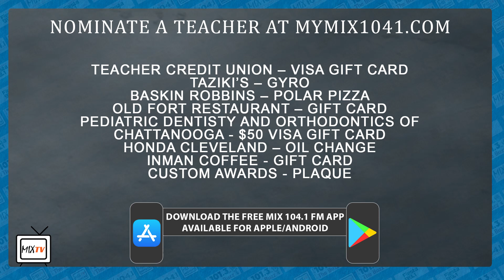August Teacher of the Month - Bradley Reece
Our August Cleveland Bradley County Teachers Federal Credit Union of the Month is Bradley Reece at Valley View Elementary! We surprised him with the announcement in his classroom!